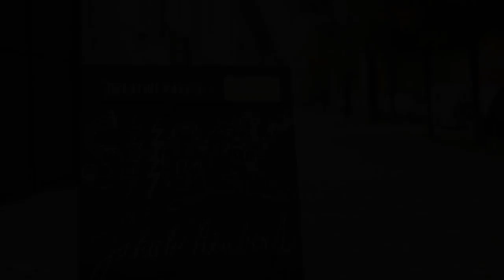Jakub Neubert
Jakub Neubert at CreativeMornings Prague, October 2015. Free events like this one are hosted every month in dozens of cities. Discover hundreds of talks from the world's creative community